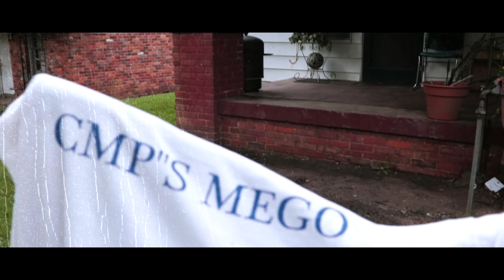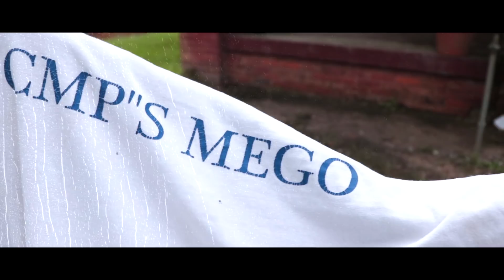Sixhunitt Mego - Worlds Turn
Official Music Video - Sixhunitt Mego "Worlds Turn"
Canon t7i music video
Canon t7i music video settings
Canon t7i 4k
Canon t7i vs Sony a6700
Canon t7i vs Canon 80d Canon 77d
Canon t8i music video
Canon t8i music video settings
Canon t8i vs GH5
Canon t8i 4k video test settings
Sony a6700 music video
Sony a6700 settings 4k
Canon t7i vs gh5
lumix g9 vs gh6
lumic g9 music video setting
gh6 music video
free type beat
future migos young thung gucci mane type beat
how to get beat placement submissions
how to send beats
how to submit beats to
make money making beats
how to sell beats
how to direct music videos
best editing pc build
video editing pc build
free beat beats down